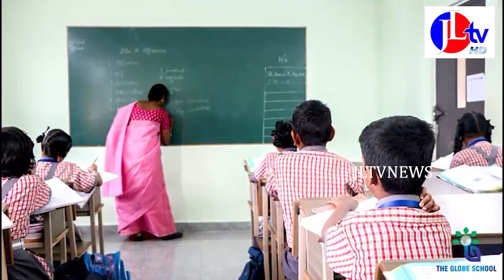JL TV NEWS //మురమళ్ళ శ్రీభద్ర కాళీ సమేత శ్రీ వీరేశ్వర స్వామి వారి ఆలయం లో ఘనంగా చండీహోమం